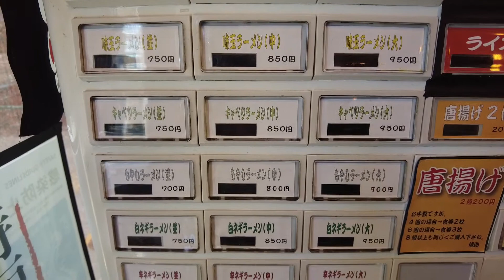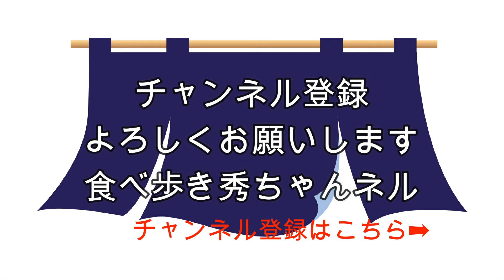【食べ歩き】仙台市一番町。ライトな豚骨に無限ライス「家系ラーメン 傳助」食べ歩き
【家系ラーメン 傳助さん】

　　　　　17:00～24:00
　　　　　金、土は01:00まで営業

住所：宮城県仙台市青葉区一番町４丁目１−７